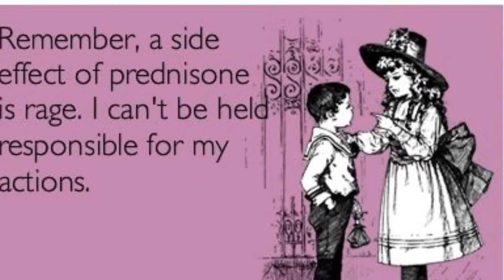Vasculitis Awareness Month - Wegener's Granulomatosis & Prednisone & Side Effects - Vlog#3 Part 2